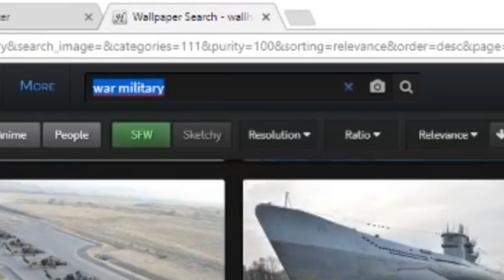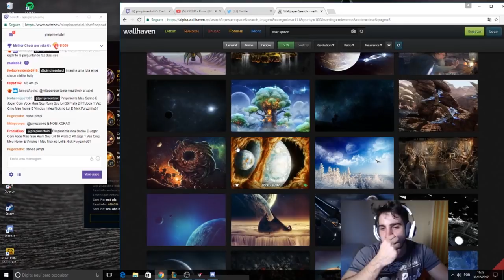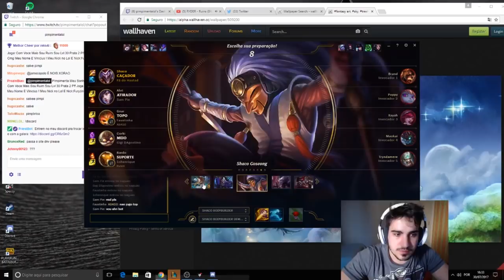O FAMOSO PIMPIPÉ ft. Rakin